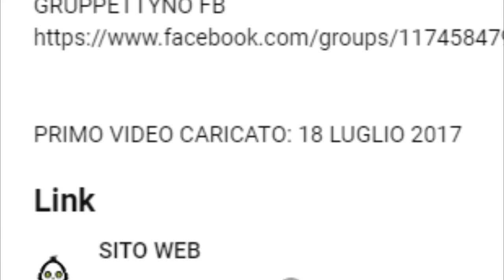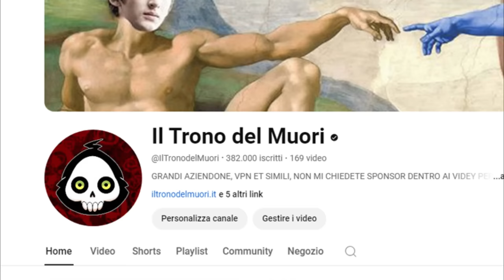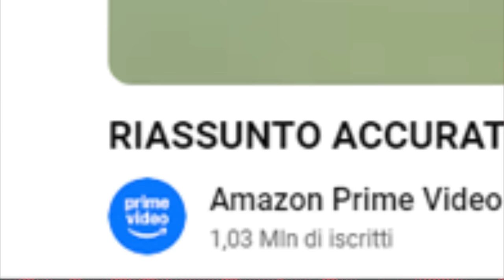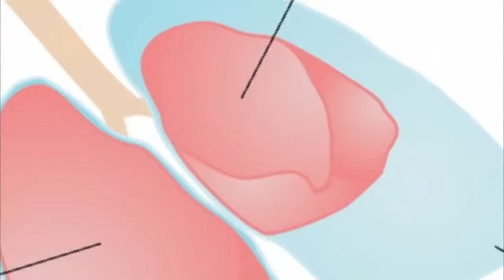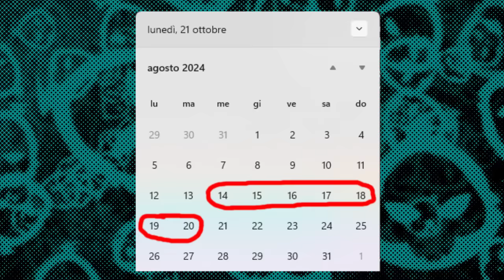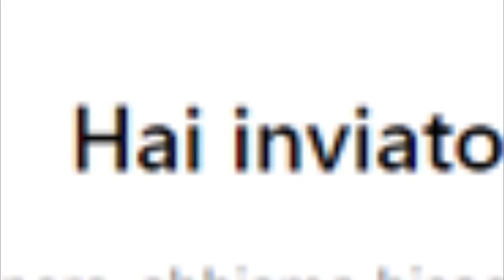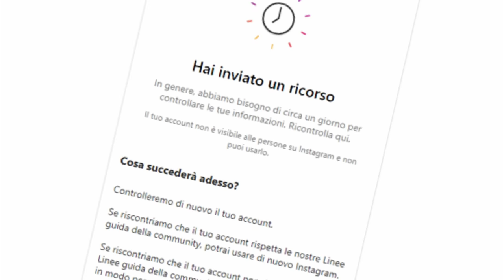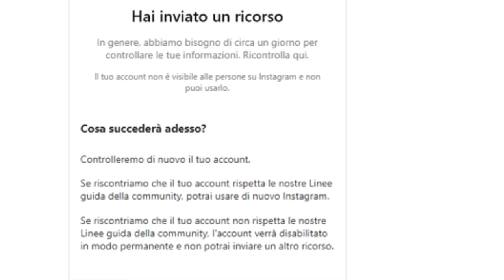IL TRONO DEL FACE REVEAL E DELLA VENDITA DI CHIAPPYNE - COMUNICAMUORI DI SERVIZYO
GRZ PER QUESTI 7 ANNI BLLXIMI
GLI EROI DEL MUORI

00:00 INTRODUZIONE E CAPITOLI
01:48 VENDITA CHIAPPETTYNE
03:31 LIBRO "GLI EROI DEL MUORI"
06:35 SOSPENSIONE INSTAGRAM
11:54 LIBRICYNO DEL MUORI
13:07 FÈIS RIVÌAL